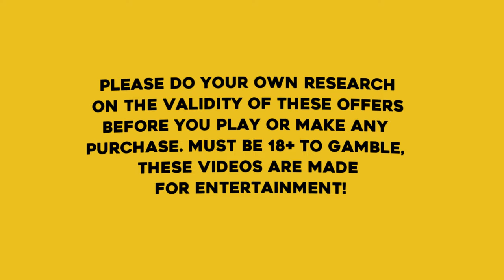I FOUND THE BEST STRATEGY ON BIG BASS MISSION FISHIN!!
The Big bass Mission fishin slot kept paying MASSIVE Profit over and over in todays flawless session on the slot!

In this video, I'm sharing my crazy luck where i had HUGE potential for spinning in a 10x max stage on the big bass splash slot! This game is definitely worth checking out if you're looking for a fun online slot to play!